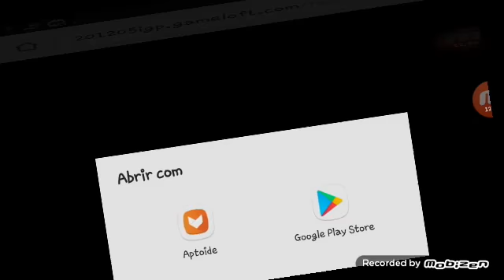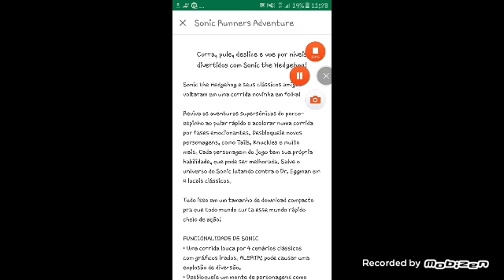Sonic Runners Adventure #01- Nova Serie Boa